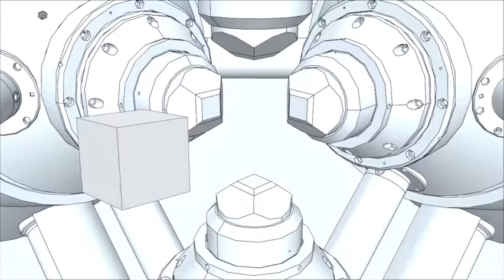Elysium Black Diamond Bands